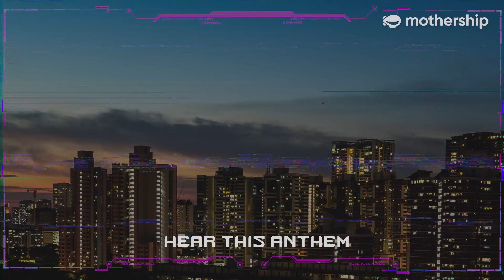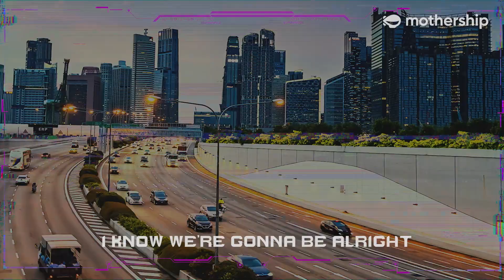National Day Song 2021 | The Road Ahead Vaporwave Remix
Happy 56th National Day Singapore! You heard it before, and we remixed it again. Listen to a remixed vaporwave version of the NDP 2021 theme song “T H E  R O A D  A H E A D” and enjoy the city vibes of Singapore.